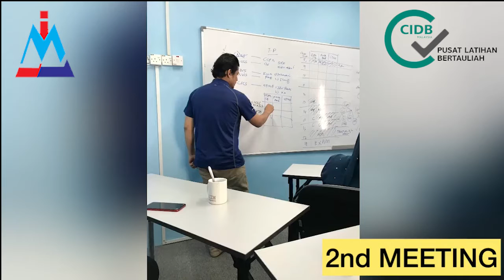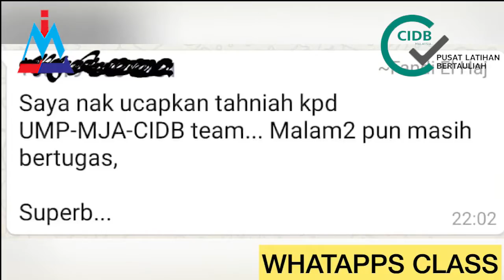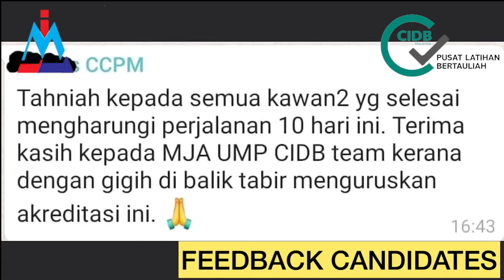MJA COURSES 8 6 2020